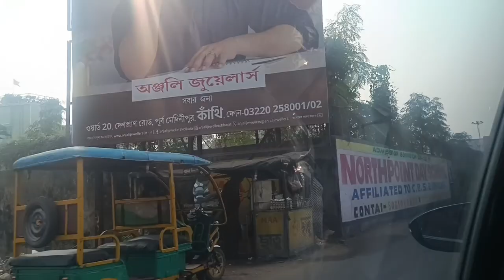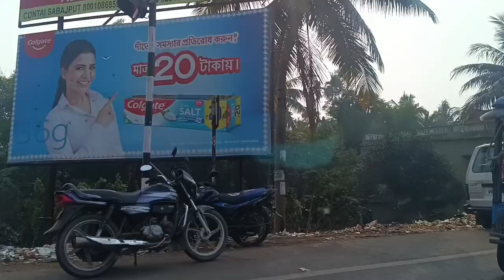দীঘার দু'নম্বর পাঠ হোটেল পর্যন্ত ব্লক ভিডিও